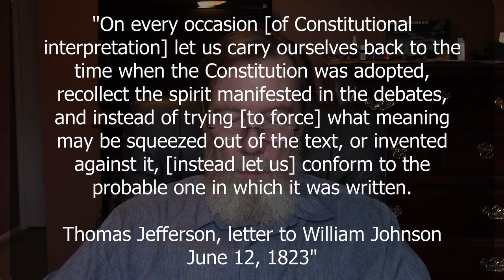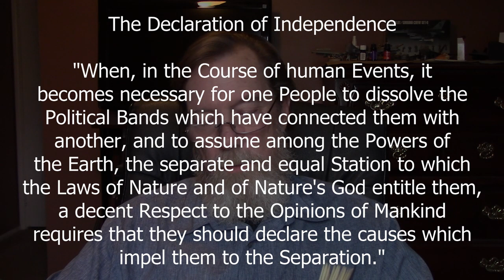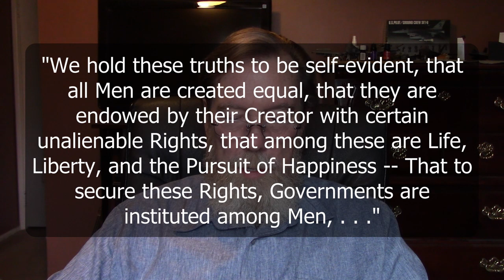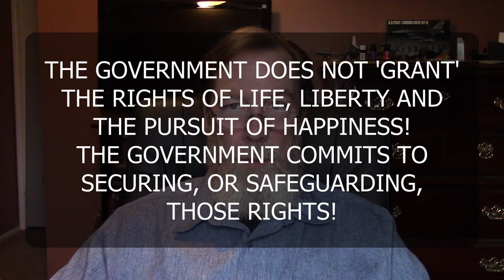The Declaration, and Unalienable Rights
Did you know that the Declaration of Independence ties together with the Constitution and the Bill of Rights? What is an 'unalienable Right'? Does the Bill of Rights grant you any rights, liberties or freedoms? Here are answers to some of those questions.